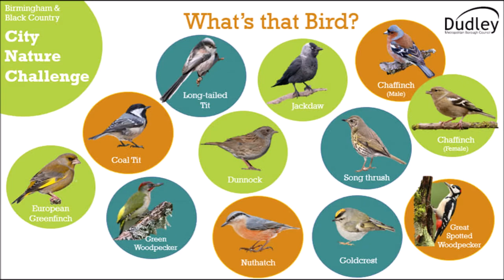Nature & wildlife Identification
Nature and wildlife Identification
please note due to the age of these leaflets and videos some of the information above maybe out of date.